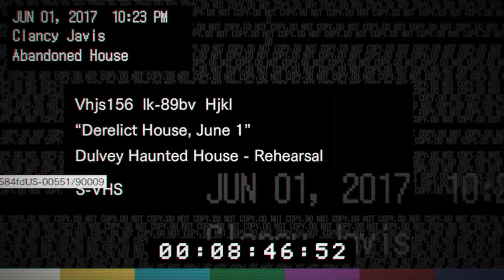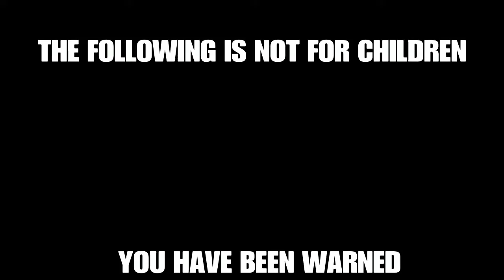TIME TO ESCAPE!!| Resident Evil 7 Biohazard PART 2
Chum & Ethan must escape the crazy mansion!!